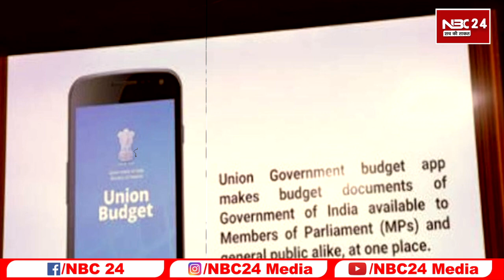अब बस एक क्लिक से मिलेगी बजट की पूरी जानकारी, जानें क्या है App का नाम